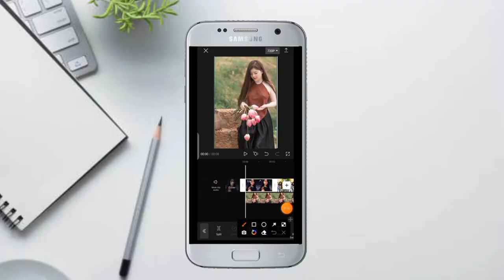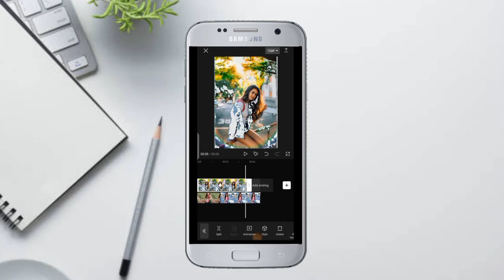How to Create a Scroll effect in CapCut.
In this video, you will get to learn how you can create your own special animation in CapCut without having to used the animation tool.